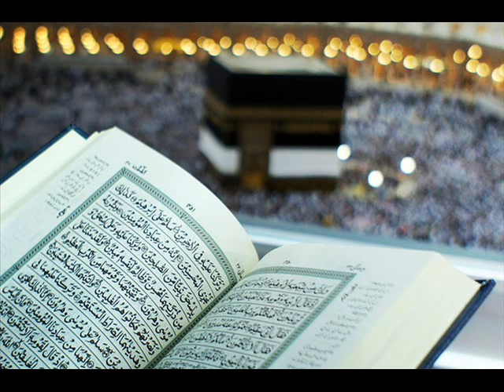Surah 96 Al Alaq | By Sheikh Ali Abdur Rahman Al Huthaify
Ali Alhodaifi, born Ali Ibn Aburrahmane Ibn Ali Ibn Ahmad Al Hodaifi in 1366 Hijri (1946) in Al Awamer, Saudi Arabia. His father was member of the Saudian Army. The dates given here are according to the Muslim calendar.

In 1381 Hijri, Ali Alhodaifi entered the Salafist School of Baljarchi and then enrolled in the Scientific Institute of the same time in 1383. After graduating in 1388, Ali Alhodaifi entered the Sharia's Faculty of Ryad. Fresh out, he was hired as teacher in the Scientific Institute of Baljarchi. Among the subjects he taught Tafsir, Tawhid, Nahw, Sarf, and khat. In parallel, he was leading prayers and giving lectures in the High Baljarchi Mosque.

Since 1397, Ali Alhodaifi worked in the Islamic University where he gave lectures in Tawhid and Fiqh in the Sharia Faculty.

Ali Alhodaifi was the imam of eminent Mosques of Saudi Arabia such as Qiba' Mosque, the Prophet's Mosque in 1399. During Ramadan of 1401 he moved to the Holy Mosque of Makkah (Masjid Al Haraam) and then went back to Madina, to the Prophet's Mosque.